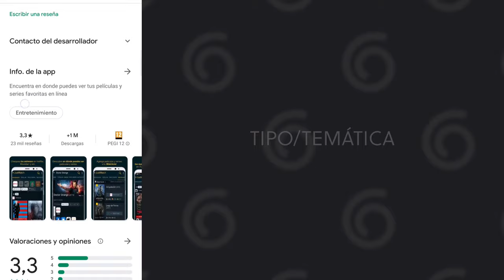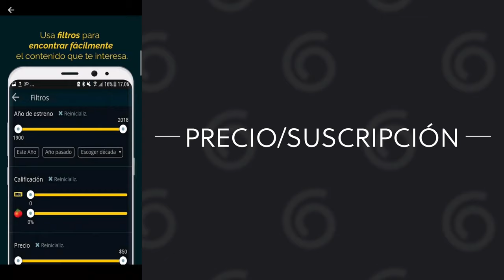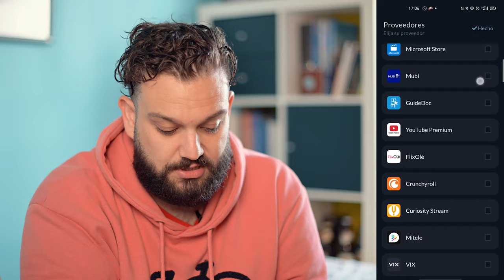¡ENCUENTRA LA PELÍCULA QUE QUIERES! JustWatch, cómo ver en streaming tus series y películas